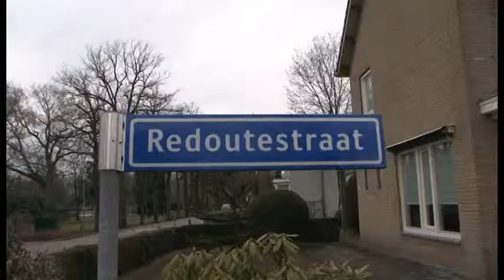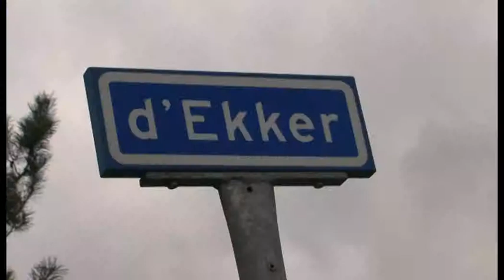Inspraak PHS april 2013